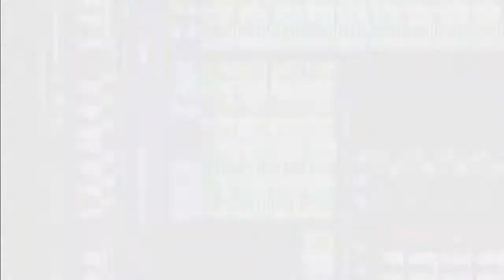Let's Play Final Fantasy IV (Blind) Part 36: Generic Tower #2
It looks a lot like the Tower of Zot. Oh, Minecraft 1.8 content out tomorrow.